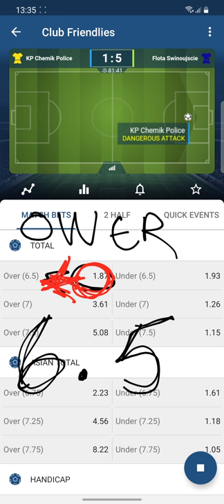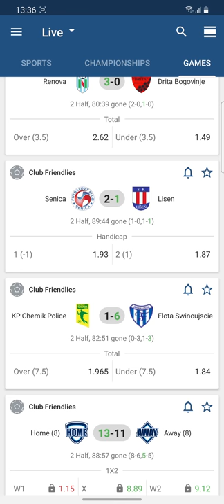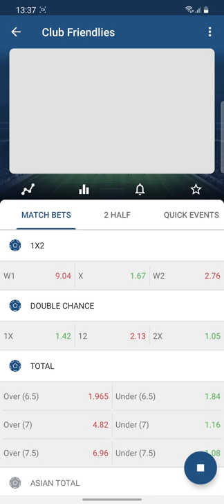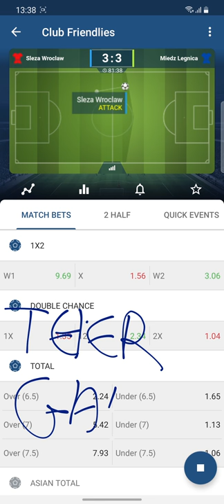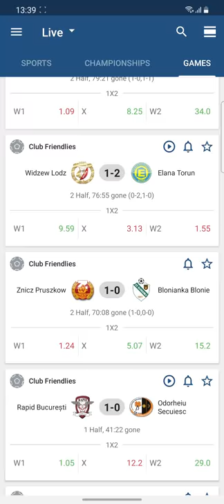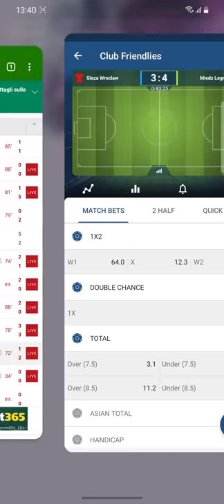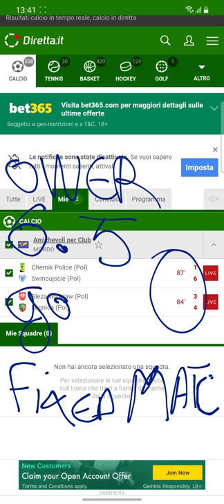PROVE WHAT ITS FIXED MATCH .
here you can se game what i have sell to my client for date 16 January..
2 game OVER 6.5 goal . combined.
i am happy everything finish great .